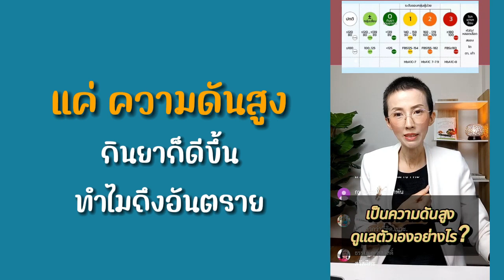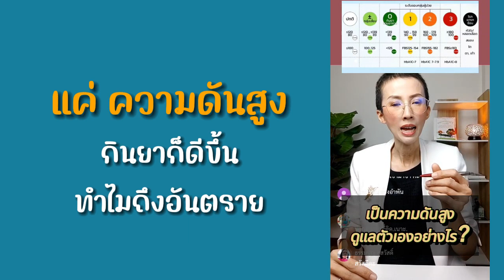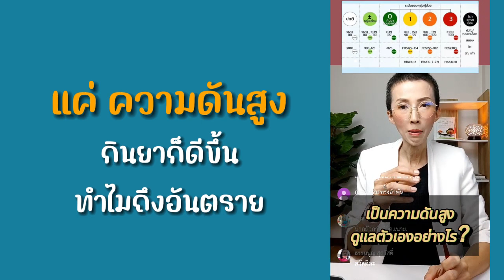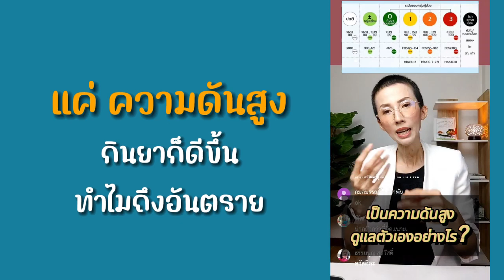แค่ความดันสูง กินยาก็ดีขึ้น ทำไมถึงอันตราย?